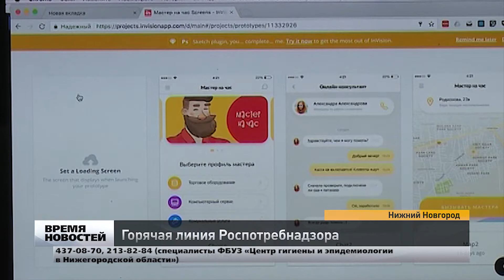Горячая линия Роспотребнадзора